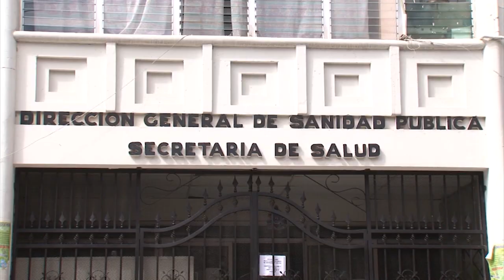BREVES MARIEL NOCT